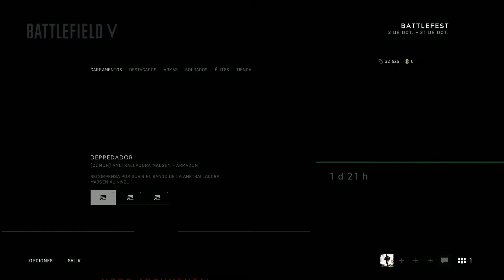NO ME CONVENCE - BATTLEFIELD V